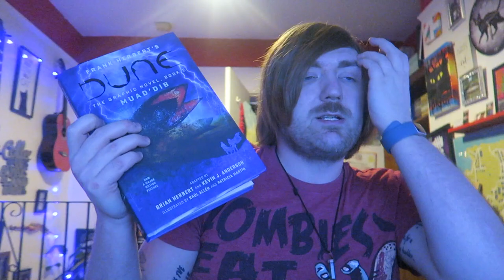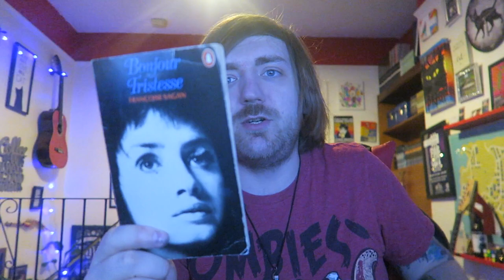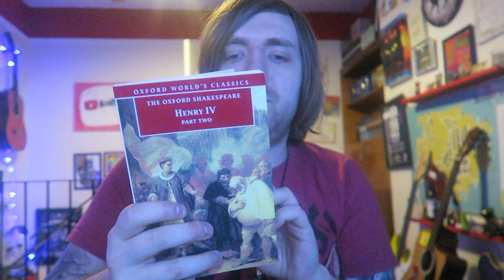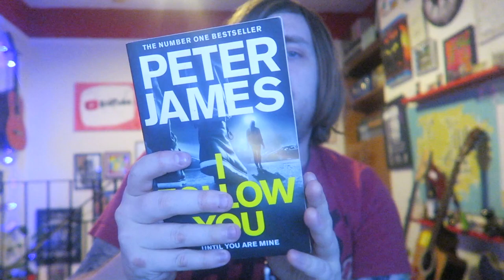January 2023 Book Haul [9 BOOKS]